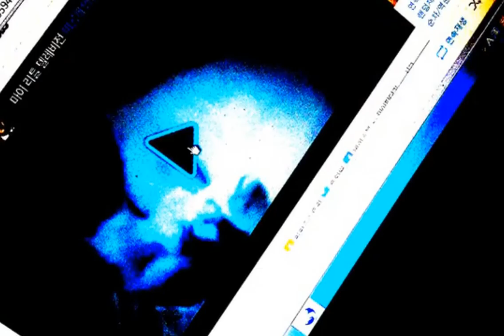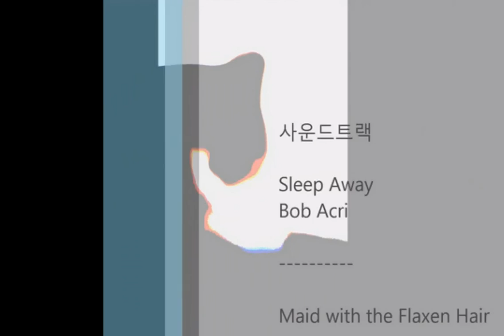쌍나비연정 [디지털아트]